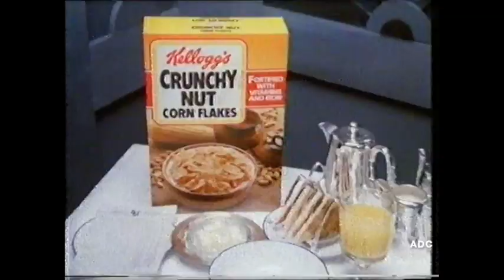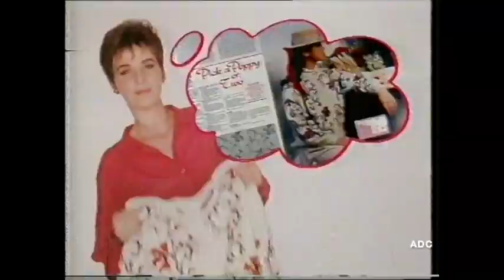Scottish TV adverts 11th September 1987 1 of 3